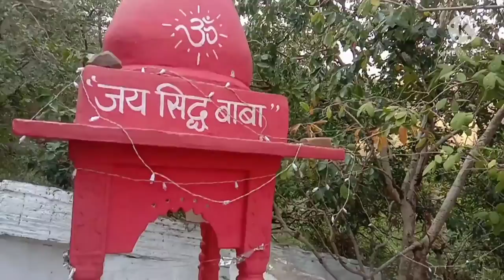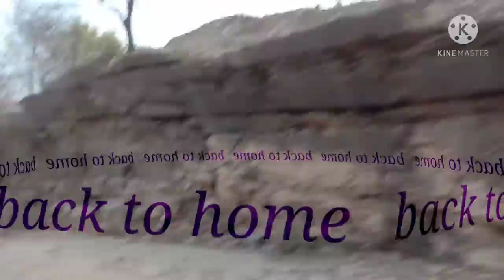Nalkeshwar Mahadev Gwalior🦂🦂🐍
Hello

         Hi
              Namaskar dosto Mera name  subhesh singh or aaj ham ja rahe he Nalkeshwar Mahadev Jo Gwalior ke pas ghati gao ke janpad me aata he jo jameen ke andar bicho bich kam se kam 300 5000metre ki gehrai mein ho sakta he or aaj he Mahashivratri mein video upload karne mein let Ho Gays sorry 😐 chalo chalte Hain video ki or

Dinker subhesh vlogs